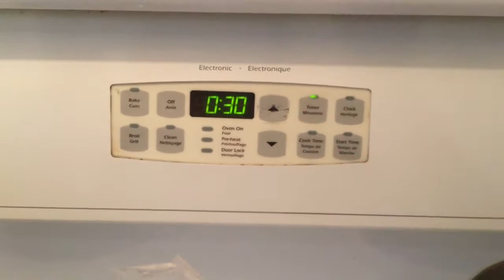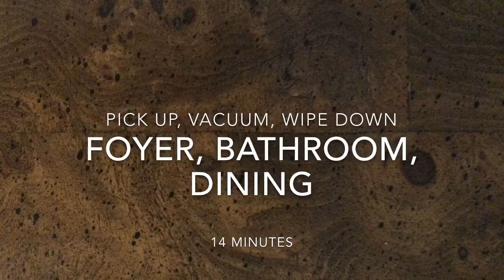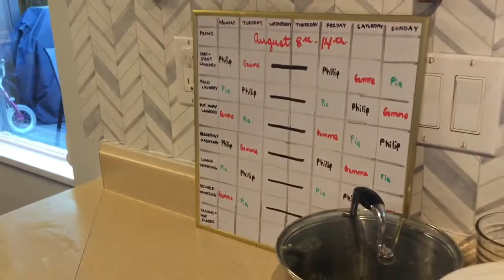1 Hour Total House Clean I Large Minimalist Family in 1400sq. Ft l Calorie Burn!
1 Hour. 1 Mom. 1 House. Exercise and Clean our minimalist 1400sq. Ft home in 60 minutes with me.